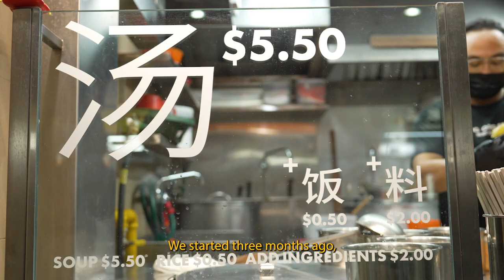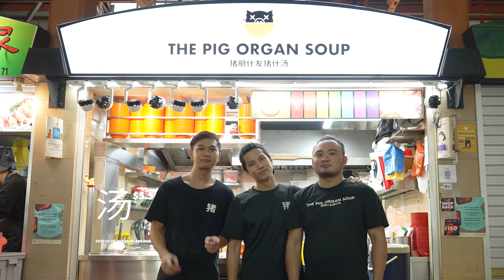The Pig Organ Soup – Third Generation Hawker of Koh Brother Pig’s Organ Soup Opens A New Outlet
When you think of local food, pig’s organ soup or zhu zha tang is probably not the first food that comes to mind. However, to many millennials in Singapore, pig’s organ soup is actually considered to be one of their many comfort foods. This is exactly why Thomas Koh has decided to open his stall at Maxwell Food Centre, The Pig Organ Soup.

The Pig’s Organ Soup served here consists of a bowl of clear flavourful broth filled with pig innards such as the intestines, liver, heart, meatballs, pieces of lean meat as well as the most important ingredient, preserved mustard vegetables. It is usually eaten together with a bowl of rice and you could also take it with some side dishes.

Address: 1 Kadayanallur St, #01-72 Maxwell Food Center, Singapore 069184